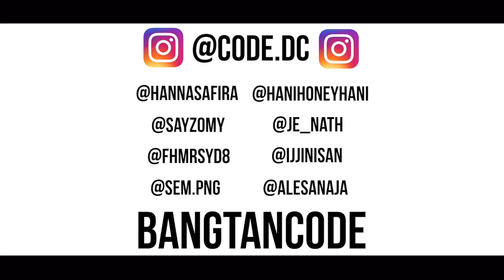BangtanCode (BTS Cover) | Video Profile | Code DC Indonesia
Annyeong! Hello everyone,
We are BangtanCode from @code.dc, dance community from Jakarta, Indonesia.

We cover the well-known Kpop group named BTS. We love BTS! Their work as artists are magnificent and their choreography is challenging yet fun to learn! This is our video profile to let you get a glimpse of our members :D

Members:
Raihana "Twitcha" Wardani as Taehyung
Raihani "Twitchy" Wardani as Jimin
Jeremy Nathaniel as Jungkook
Rizqi "Izzy" Cahyamuthya as J-Hope
Fikri "Zomy" Fauzan as Suga
Nurfahmi Rasyid as Rapmon
Chon Hye Kyoung as Jin
Muhammad Arsyah as Jin